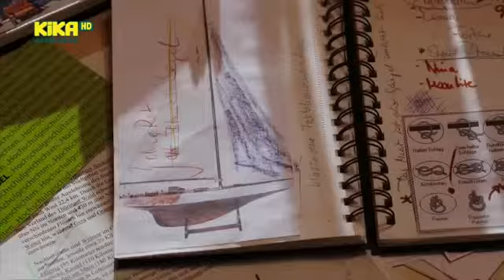Schloss Einstein Folge 821 Offizielle HD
Schloss Einstein Offizielle HD 789. Folge Normal Version : Roxy zweifelt an sich. Dominik verschwindet, als er er...